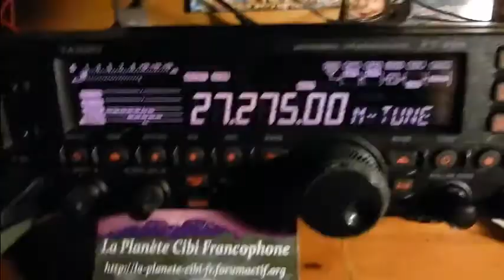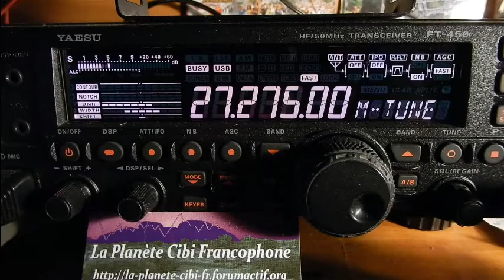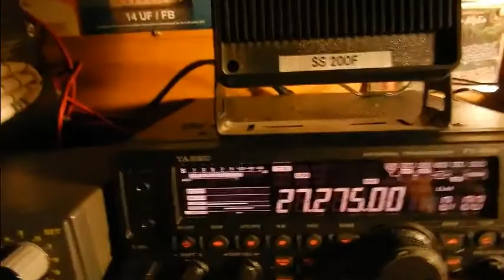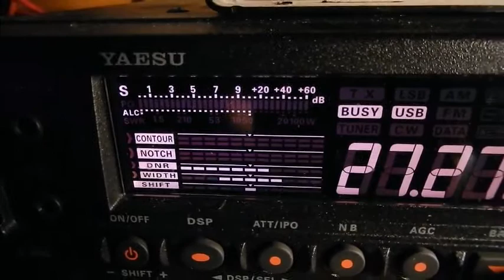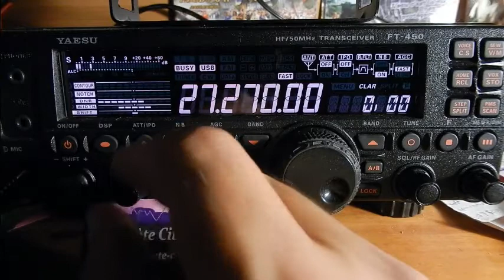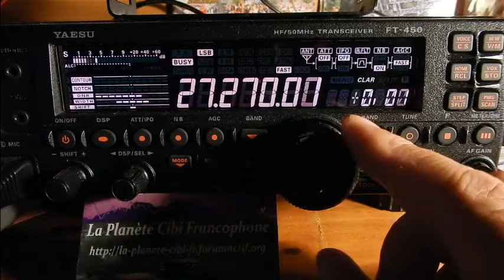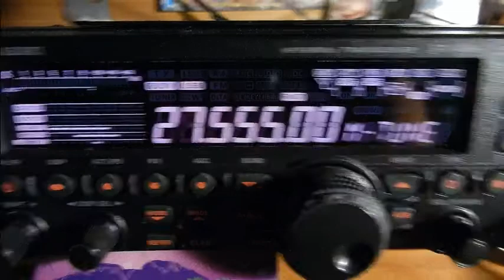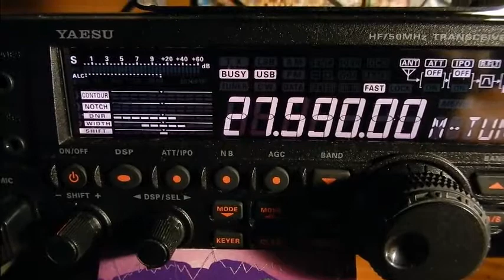10 09 2016 QSO National Canal 27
Samedi 10 Septembre 2016 QSO National du canal 27
Après la vidéo, les OMs sont partit à parler gastronomie [...] Alors il y avait: Eric(14VE27/14ODR027(33), Michel(La tour de contrôle(14AR1995(33), Jannot(47), Christian(14NV159(33), Thierry(Languerand(33), Thierry Le Coyote(14TC033(33), Florent(Chamo(14ODR007(33), Philippe(14RC021(40), Jean-Michel(33) (Monlieu-Lagarde) et moi Dundee33(14DR33) plus d'autres OMs en SWLs. Fin du QSO à 23H00 plus propag nocturne en bonus. ;)